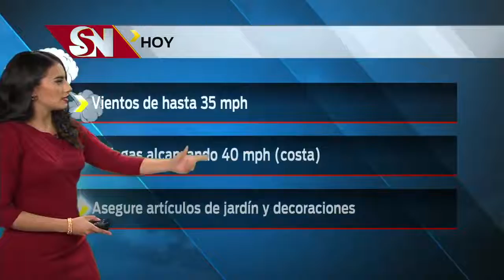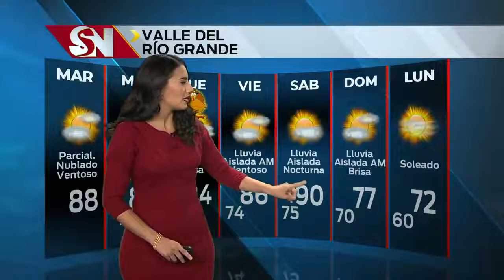Clima de martes 12 p.m.